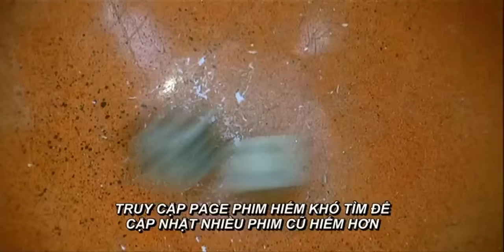Lâm Chánh Anh - Anh Hùng Vô Lệ 1986 - Heroes Shed No Tears 1986 Vietsub Tập 4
Cảm Ơn Các Bạn Nhiều
Nếu Có Gì Sai Thì Mong Tất Cả Bỏ Qua Cho Mình Nhé
Video Này Không Phải Của Mình Vì Thế Tất Cả Chỉ Là Giải Trí Và Phi Thương Mại Thôi Nhé
Tất Cả Thuốc Về Chủ Sử Hữu Nhé Mình Chỉ Hưởng Wew Và Sub Thôi
Cảm Ơn Tất Cả Đã Chú Ý Đọc Hết Phần Này
Mình Chỉ Nghĩ Úp Lên Giải Trí Thôi
Cảm Ơn Tất Cả Đã Sub Kênh Mình Nhé
Xin Cảm Ơn Người Đã Tao Ra Video Này FB: Phim Hiếm Khó Tìm